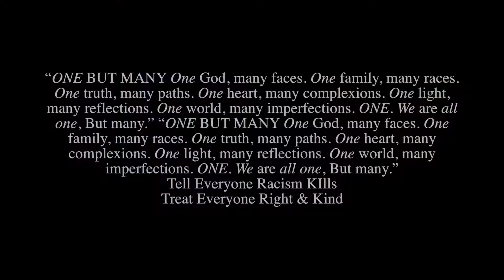My Trip to Cuba / dancing Freestyle with the AFRO CUBAN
ABOUT TERK:
The
Acronym
"TERK"
Tell Everyone Racism Kills
Tell Everybody to Respect Kingdoms
Treat Everywoman (man ) Right & Kind
Try Educate & Rebuild our Kids Kingdoms
Trust Everywo(man) & Respect their Kindness
Treat Everyone Right & Kind (through) Loving
This Acronym was  created purposely to promote Education, Love, Peace, Respect & Unity
“ONE BUT MANY One God, many faces. One family, many races. One truth, many paths. One heart, many complexions. One light, many reflections. One world, many imperfections. ONE. We are all one, But many.” “ONE BUT MANY One God, many faces. One family, many races. One truth, many paths. One heart, many complexions. One light, many reflections. One world, many imperfections. ONE. We are all one, But many.” Tell Everyone Racism KIlls Treat Everyone Right & Kind
The
Acronym
"TERK"